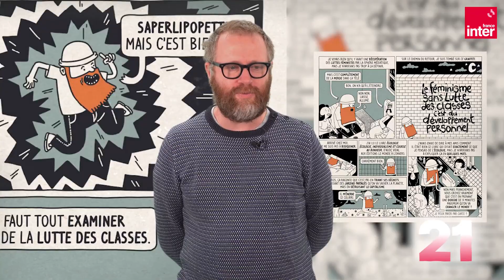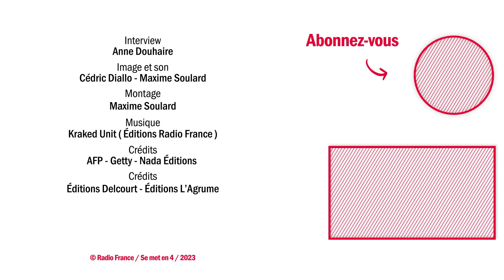"La lutte pas très classe", Snug se met en 4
Le dessinateur a publié chez Nada un recueil de ses dessins, révélateurs de son regard caustique et politique sur le monde qui nous entoure.
Il explique ici comment il s'y est pris pour dessiner son personnage récurrent, ce que son livre raconte, croque son héros d'enfance, et nous donne les quatre références qui l'ont construit.

ITW : Anne Douhaire
Image et son : Cédric Diallo et Maxime Soulard
Montage : Maxime Soulard
Images : AFP-GETTY-Nada